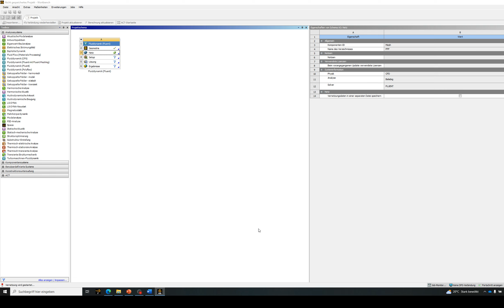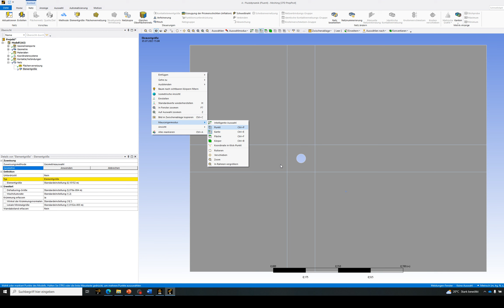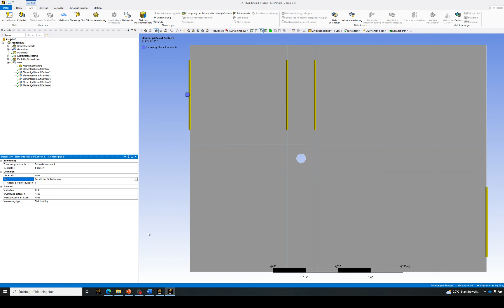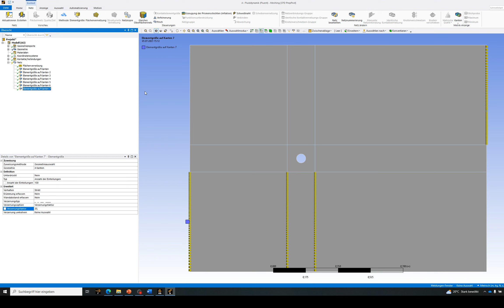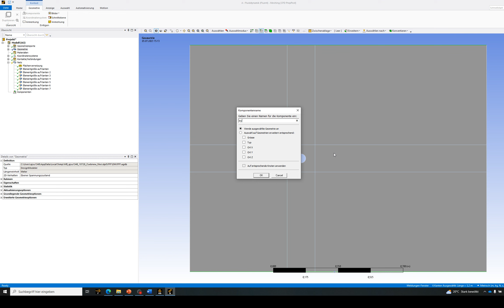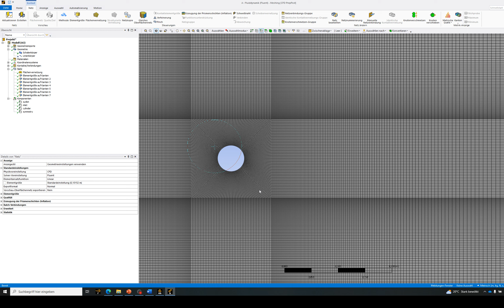Fluent Teil 2 Vernetzung